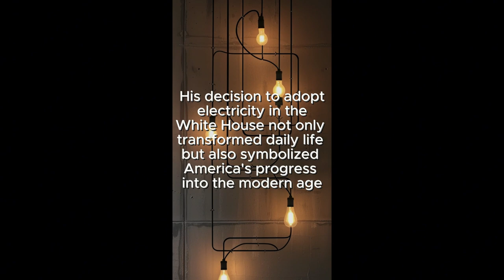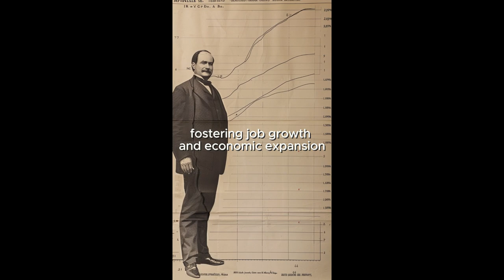21st ~ 25th U.S. President